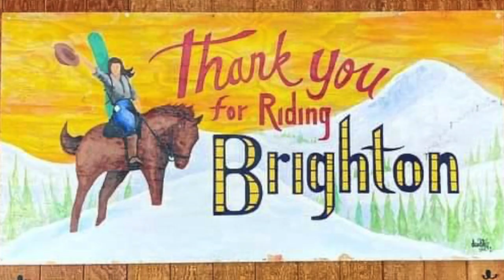Solitude & Brighton - February 2023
Took a trip to Salt Lake City to celebrate Bob's 73rd birthday! Visited Solitude and Brighton resorts.

Song is "Just Pretend" by The Bens